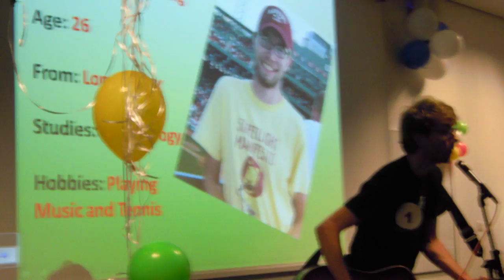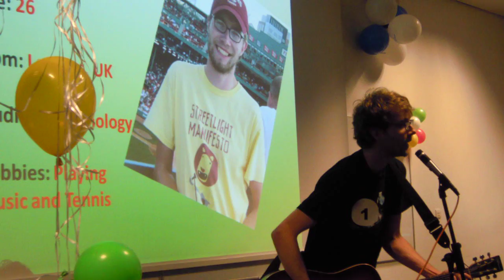John Browning - Time of Your Life !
Lancaster got a telnet ! Amazing !